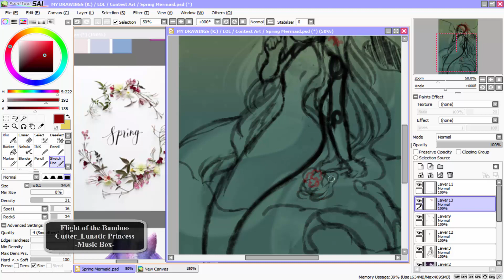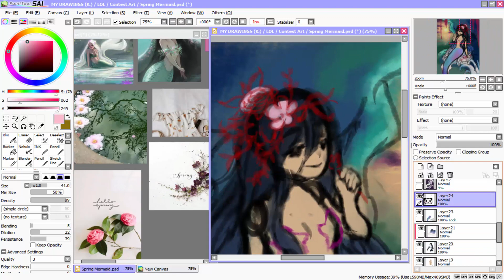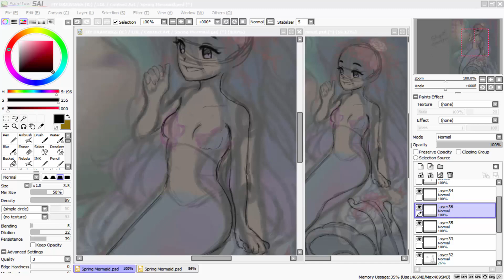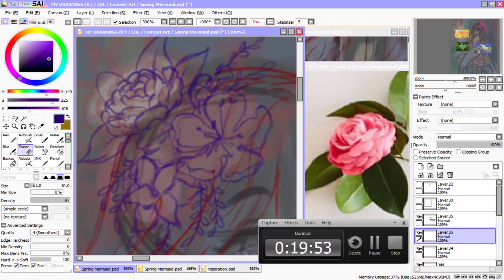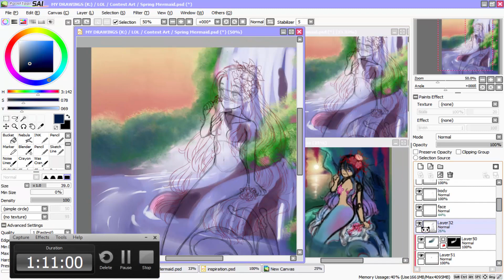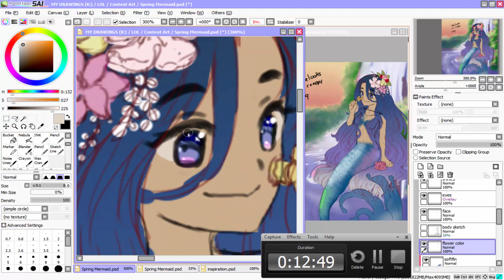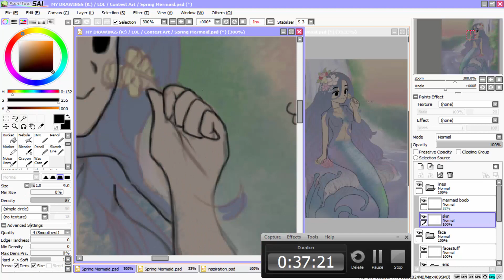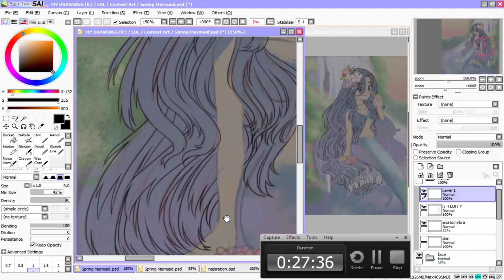【Speedpaint】 Anime Timelapse Drawing | Spring Mermaid | part 1/4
Hello there! ˙˚ʚ(´◡`)ɞ˚˙

I attempted to enter in this contest on DeviantArt after someone I watch mentioned a group they revamped was hosting one for the entire month of April. So I thought I would give it a go in order to challenge myself!

In the first part of the speed paint series, I am finishing the "idea" sketch" and then fix the anatomy of the basic "idea" sketch and redoing the sketch and the base color ideas for the sketch and some of the lineart.

And in case you notice the white colored mermaid behind the sketch, in the beginning, no worries about me tracing or copying the image! As it's a drawing I did many, many years ago to attempt "painting" but never posted from what I remember XDD I just used that drawing as a pose idea.

✫ Tools ✫

✫ Art program: Paint Tool Sai
✫ Tablet: Parblo Coast
✫ Recording Software: Camtasia
✫ Editing Software: Camtasia

✫ You can view more art at ✫

✫ Music & Links ✫

Only the art belongs to me.
If you share, please give credit! (❁´◡`❁)